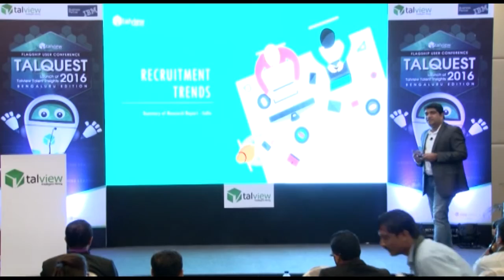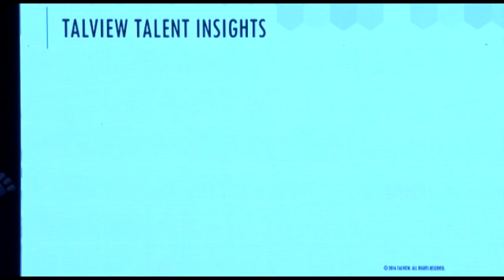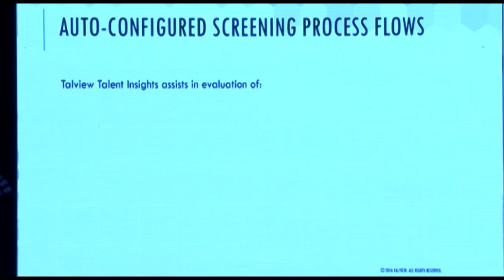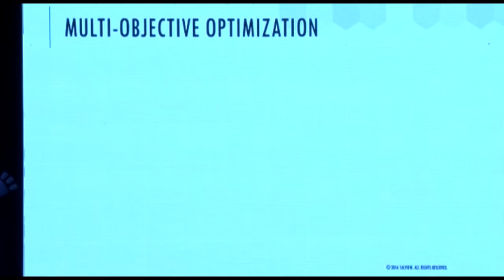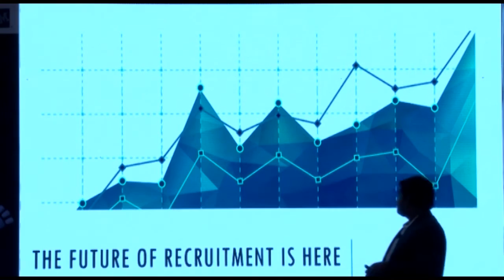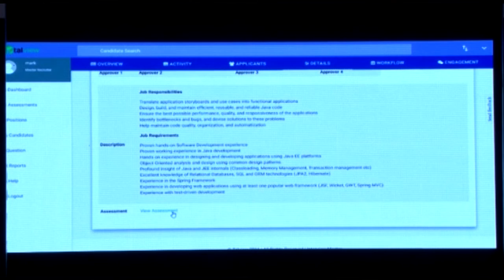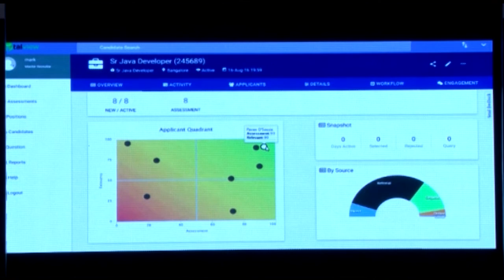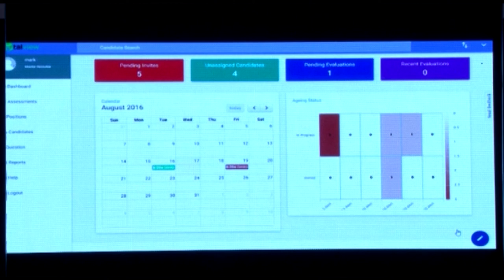Product launch Part-1 (Launch of Talview Talent Insights by Sanjoe Tom Jose)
Learn how Talview Talent Insights leverages advanced analytics, machine learning, and predictive modeling to deliver unparalleled visibility into recruitment performance, candidate quality, and hiring effectiveness. Hear firsthand accounts from early adopters of Talview Talent Insights and learn how they are leveraging this powerful platform to drive recruitment success.